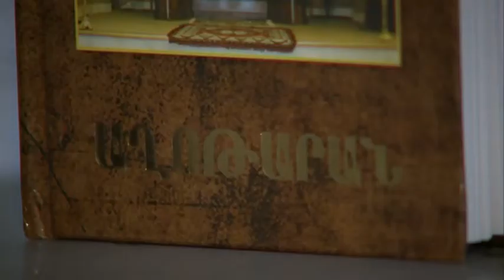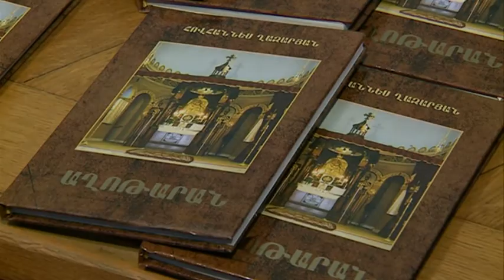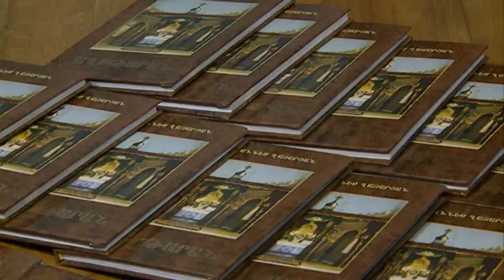Book Presentation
On 04 March the presentation of the book Chapel, written by poet Mr. Hovhannes Khazaryan, was held at the National Library of Armenia . The book was dedicated to His Eminence Archbishop Khoren Doghramadjian, Prelate from the Catholicosate of of the Great House of Cilicia.

Գրքի շնորհանդես

Մարտի 4-ին  Ազգային գրադարանում տեղի ունեցավ բանաստեղծ Հովհաննես Ղազարյանի՝ Գերաշնորհ Տեր Խորեն արքեպիսկոպոս Տողրամաջյանին նվիրված «Աղոթարան» գրքի շնորհանդեսը: